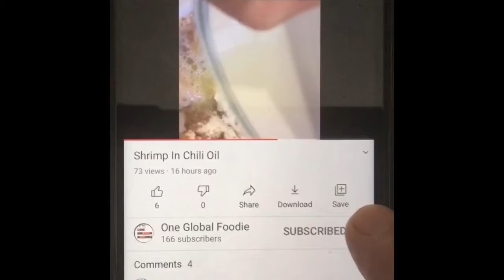Chicken Steaks Easy World’s Best (With Veggies Or In a Sandwich)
Best chicken steak recipe

Split the chicken breast by cutting . Pound in a plastic bag with a mallet or rolling pin till it becomes thin. Marinate it with one teaspoon mustard, one tablespoon Worcestershire sauce, one teaspoon garlic powder and one teaspoon salt apply half marinate on top of the steak and half on the back and leave for half an hour. Then fry the steaks on both side in two table spoon oil. Five minutes on each side on medium high heat. After the steaks are fried in the same oil add two tablespoons of white sauce and 2 to 4 tablespoons of water and stir while on the stove to make sauce, add one tablespoon of Worcestershire sauce and salt if needed. Serve with garlic bread, or baked potatoes and veggies.